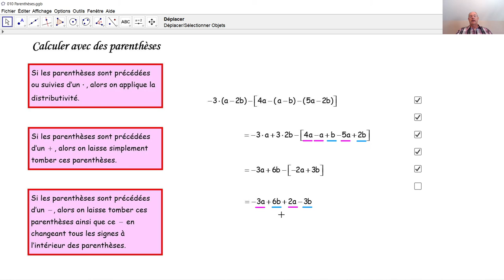Calculs avec des parenthèses 010